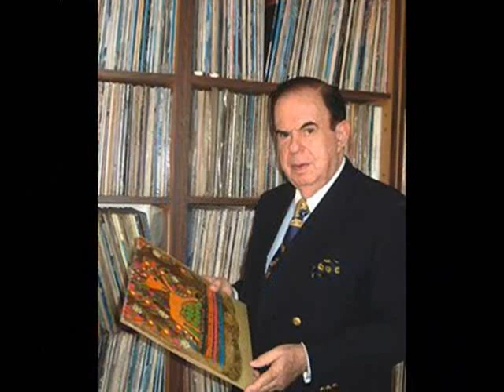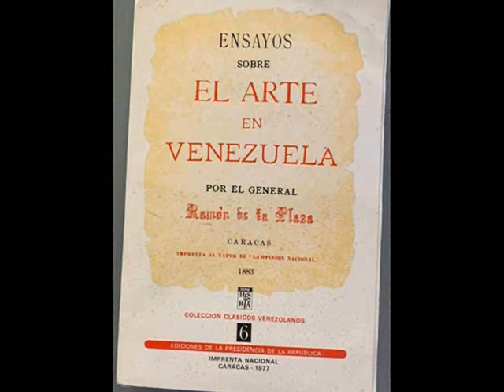GÉNEROS MUSICALES AUTÓCTONOS DE VENEZUELA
HAREMOS UN RECORRIDO SOBRE LOS GÉNEROS MUSICALES AUTÓCTONOS MÁS IMPORTANTES DE VENEZUELA.

NARRACIÓN, EDICIÓN Y MONTAJE: JOHNNY SILVA.

MUSICALIZACIÓN:
LA PIÑATA - GAITEROS DE PILLOPO
ALMA LLANERA -  SIMÓN DIAZ
EL JARDINERO -  MARGARITO ARISTIGUIETA
MARÍA POR SIEMPRE - MARÍA RODRÍGUEZ
SEIS GUAYANÉS - ASDRÚBAL JOSÉ “CHEO” HURTADO
AH MUNDO, BARQUISIMETO - ADILIA CASTILLO
TARDES DE JOROPO ANDINO - GRUPO FOLCLÓRICO SAN RAFAEL DEL PÁRAMO
LA MUERTE DEL RUCIO MORO - REINALDO ARMAS
CEUTA – CARDENALES DEL ÉXITO
PA’ QUE LUIS - GAITEROS DE PILLOPO
PAJARILLO EN ONDA - ALDEMARO ROMERO
GALERÓN A LA VIRGEN DEL VALLE - JOSÉ RAMÓN VILLARROEL
RHAPSODIA - NUESTRO AMOR SERÁ

CARACAS, OCTUBRE DE 2022